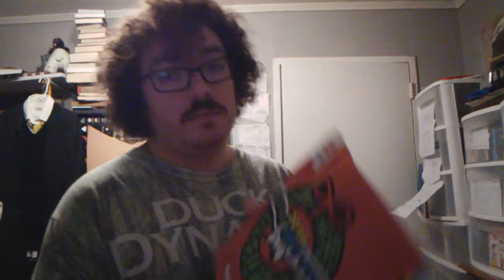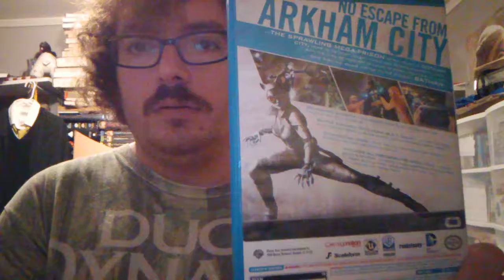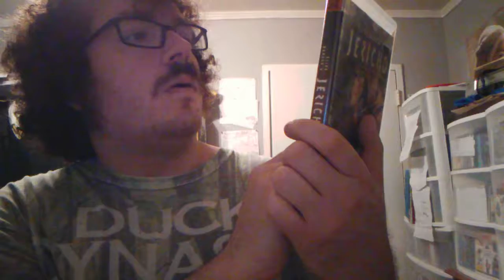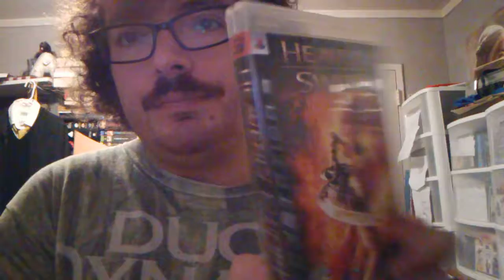A pick ups video 11/7/19. Games